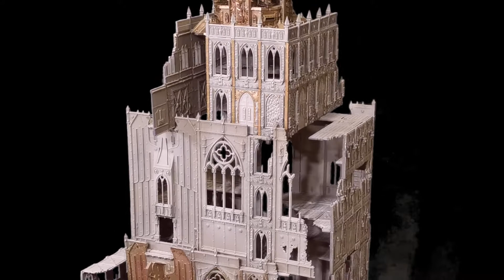Space Marines Vs Tyranids Grey Gaming eSports Warhammer 40,000 League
Space Marines Vs Tyranids Pro Painted for Grey Gaming eSports Warhammer 40,000 League

Prepare for Warhammer 40,000 eSports!